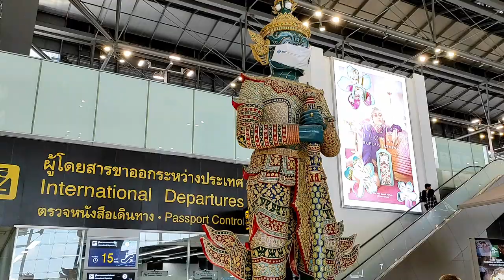เดินทางไปสนามบินสุวรรณภูมิ ส่งน้องเอ๊กซ์ กลับสวิตเซอร์แลนด์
ปีหน้ากลับมาเที่ยวเมืองไทยอีกนะ เอ๊กซ์ นาน ๆ เจอกันที เดินทางโดยสวัสดิภาพ มีโอกาสก็กลับมาเที่ยวเมืองไทยอีกนะ ต้องมาช่วงปีใหม่ อากาศจะได้ไม่ร้อน